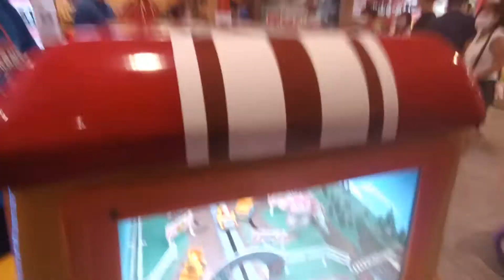Robocar Poli kiddy ride at Bukit Panjang Plaza Level 1